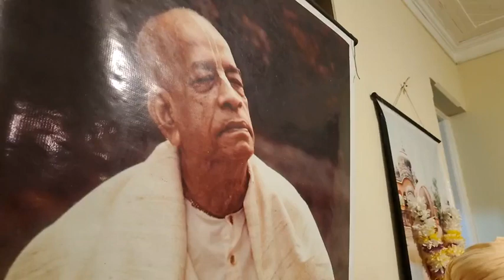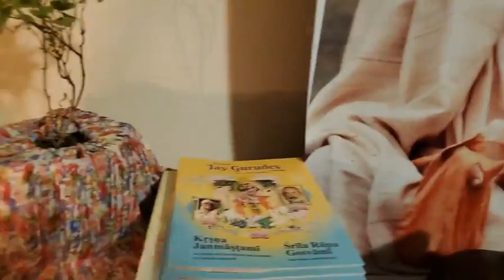17/01/23 p.m. - Sadhus Are Our Well Wishers (English) - Brazil | Srila BV Vana Maharaja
-Time and tide wait for no one
-All we are going to the ocean of death
-Spiritual life distinguishes man from animal life
-Were we able to bring something with us from our mother's womb when we were born?
-God created man after His image
-Ask yourself who you are
-Chant the holy names in the association of a sadhu
-Sadhus travel around the world to give association to the conditioned souls
-Maya gives so much punishment
-The law of karma
-Radhanatha Prabhu from Brazil was previously a butcher but now is a Vaishnava
-The glories of Srila BV Narayana Gosvami Maharaja
-The qualities of sadhus
-The story of how the sadhu tried to save a scorpion in the water
-Jesus Christ’s mercifulness (we shall forgive our brother or sister not seven times, but seventy-seven times)
-Glorification of the Brazilian devotees